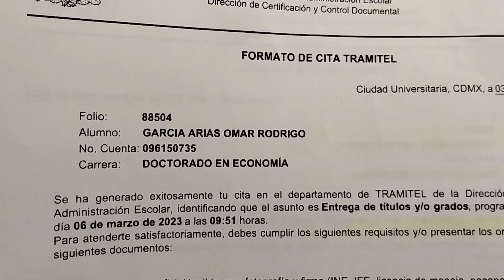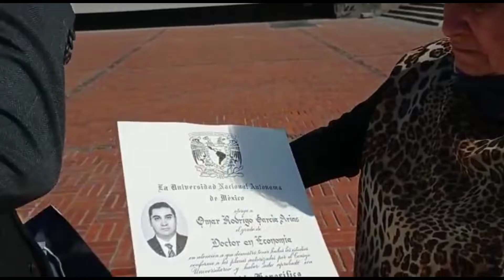ENTREGO MI TÍTULO DE DOCTOR EN ECONOMÍA A MI MAMÁ Y ESPOSA.